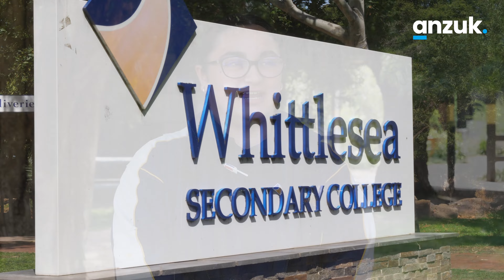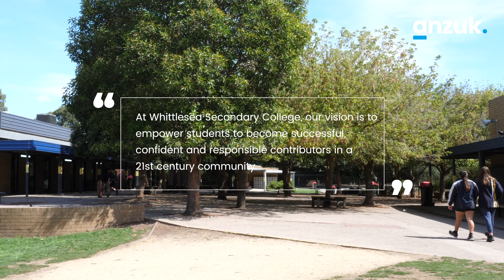Whittlesea Secondary College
Whittlesea Secondary College is a fantastic school located in Melbourne's outer Northern suburbs. With huge school grounds surrounded by stunning scenery and incredible facilities, there's lots to love about this school.

Their purpose is to empower students so that they 'take control' of their learning and their lives. They work hard together to help them find and use their voice, discover and enhance their passions and foster the growth and development of the whole person!